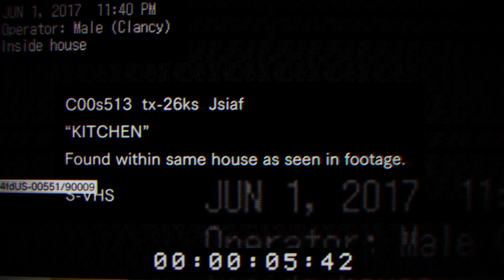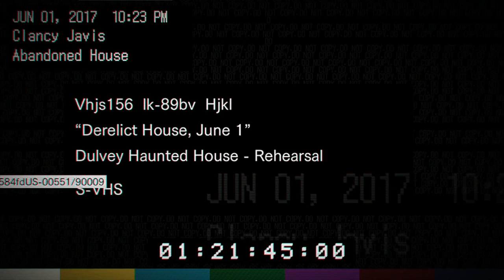Resident Evil 7 Demo Gameplay l Bad Ending l PS4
Oh Snap! Time to brace the darkness and figure out what the heck is going on?!

Resident Evil 7 Biohazard demo Final Version, Midnight Version PS4 PRO 1080p 60fps. All Endings, True, Infected and Normal.

Resident Evil 7 Walkthrough Part 1 This is Resident Evil 7 Walkthrough Gameplay that covers the FULL GAME on MADHOUSE difficulty that includes ALL BOSS .

ヅ Resident Evil 7, Biohazard gameplay part 1 is out! ヅ ALL EPISODES: .